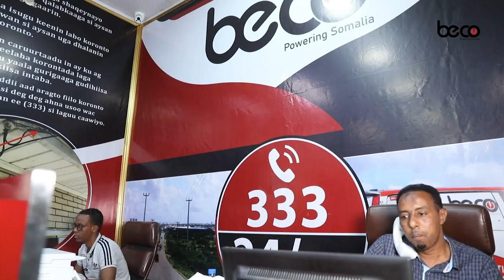Murashax Xildhibaan Sureer abshir Haamaan oo booqasho ku tagtay Wadada Garowe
Murashax Xildhibaan Sureer abshir Haamaan oo booqasho ku tagtay Wadada Garowe iyo godob jiiraan oo dhismaheedu socdo iyada oo dhaqaale uga qayb qaadatay .